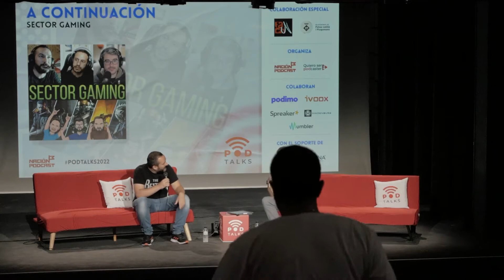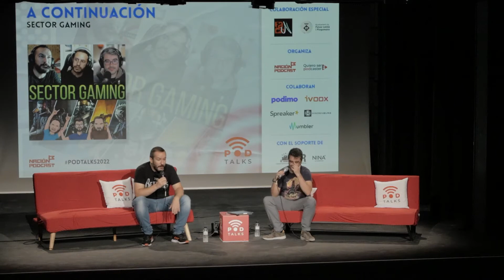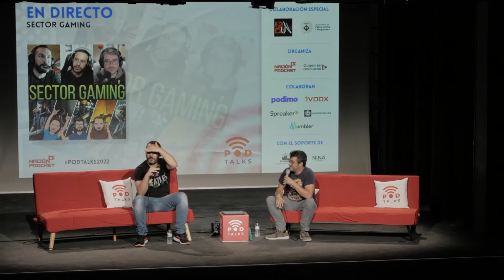Podcast en directo en Podtalks: Sector Gaming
Directo grabado el día 3 de Septiembre de 2022 en el evento podtaks.es edición FanCon22